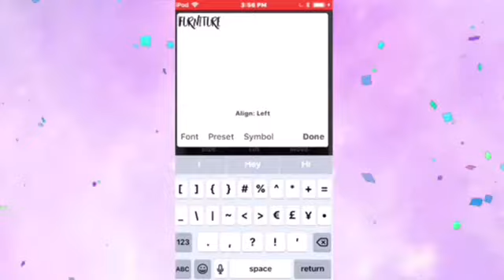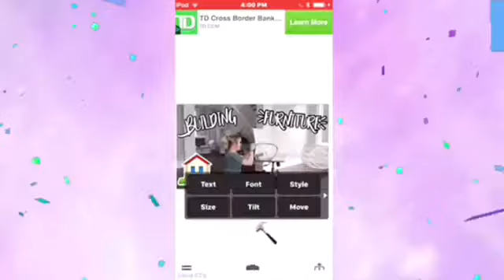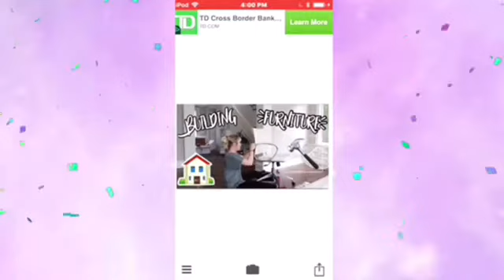How to Edit Like Alisha Marie Part-2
My inspiration Youtube.com/shane

Hey Wanna Do a Collab Just Email
Me! PLEASE IM OPEN TO ANYTHING!!!

I Hope your Having a Amazing Day Where Ever You Are in the World I love you all! 😍😘😘